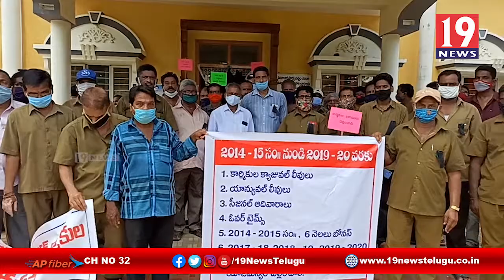వేతనాలు వెంటనే చెల్లించాలని,చెల్లూరు సర్వారాయ షుగర్స్ ఫ్యాక్టరీ కార్మికులు ధర్నా -తూ. గో జిల్లా